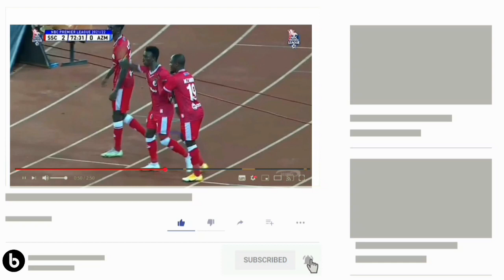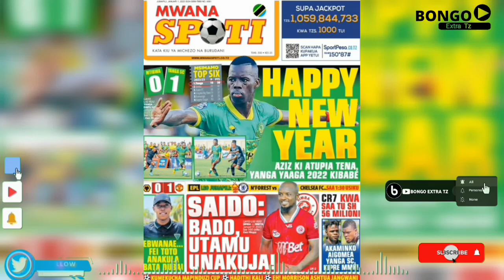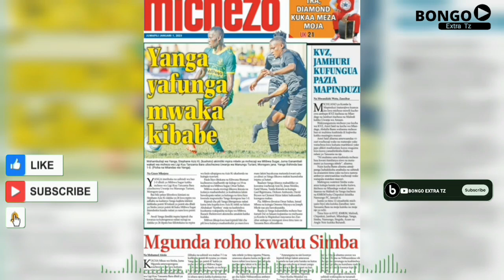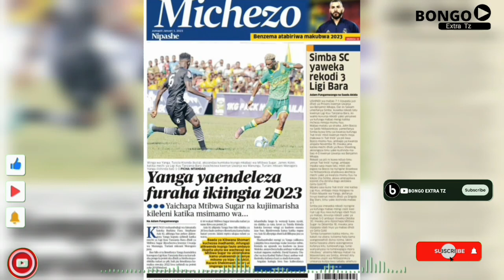Magazeti ya leo,1/1/2023 | jumapili asubuhi,magazeti ya michezo asubuhi jumapili january 1/2023